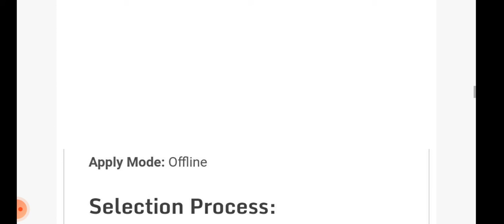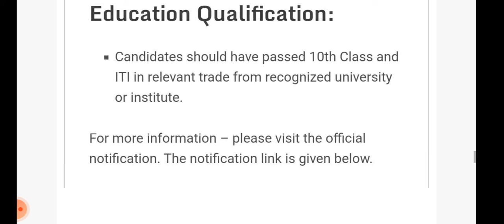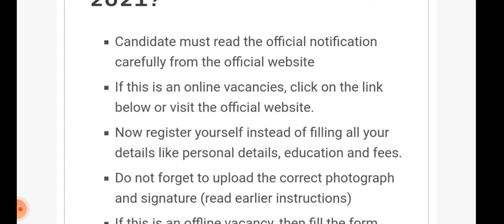new jobs update|| ITI student